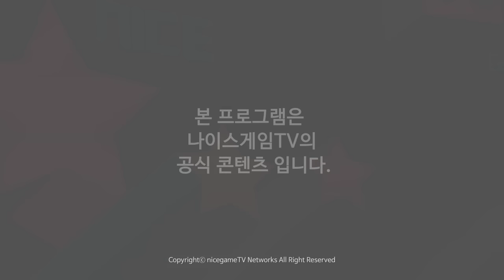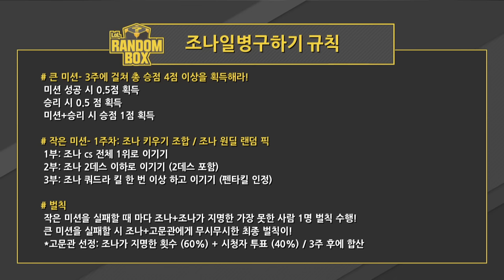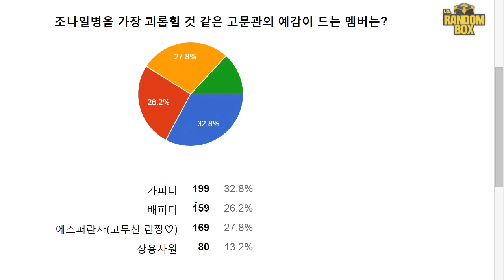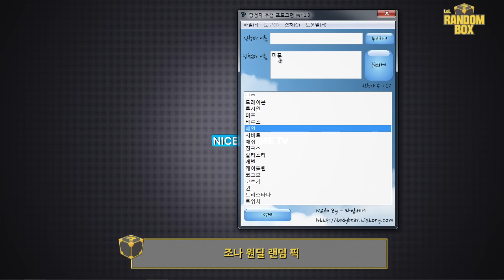LoL 랜덤박스 X 조나일병구하기 16화 1부 [조나 CS전체 1위 하고 이기기] 151027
박스맨(이상용), 태국용병(카피디), 조나(이진세),배드라이프(배PD),린짱 남친(에스퍼란자)